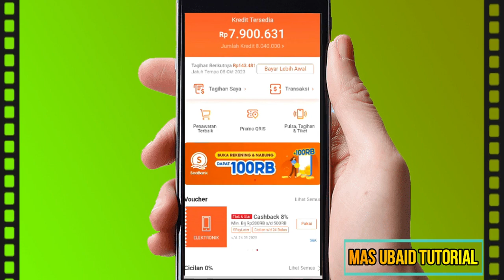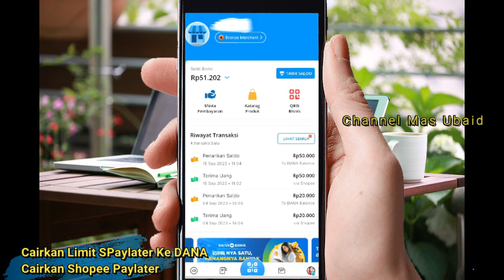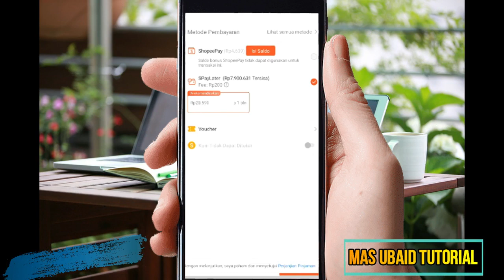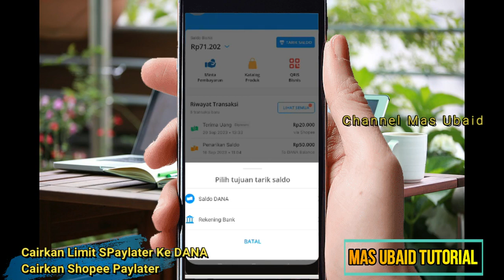Cara Mencairkan Limit Spaylater Ke Dana - Cairkan Shopee Paylater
Tutorial Cara Mencairkan Limit SPaylater Ke DANA | Cairkan Shopee Paylater, Buat Kalian Yang Ingin Mencairkan Limit SPaylater Ke Saldo Dana Bisa Mengikuti Vidio Ini Sampai Selesai.